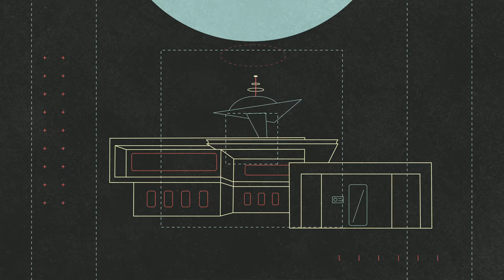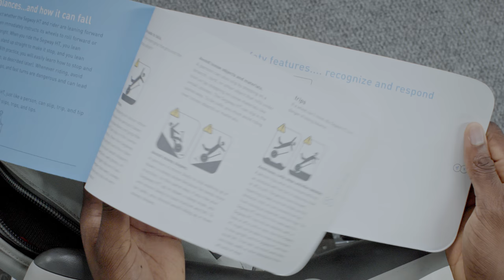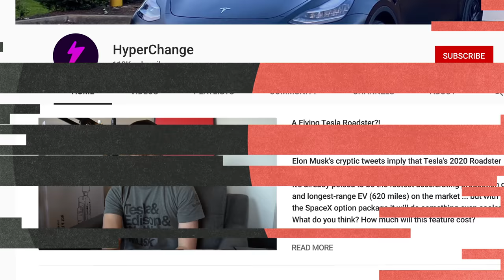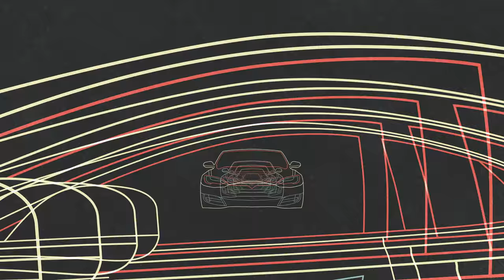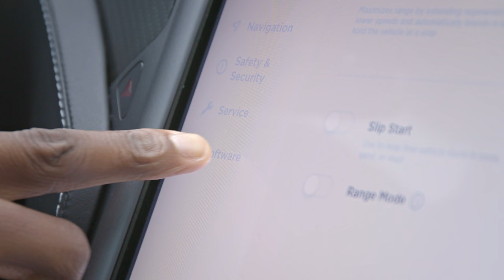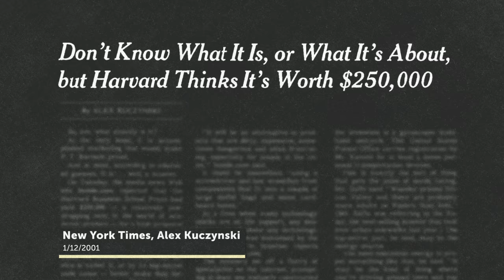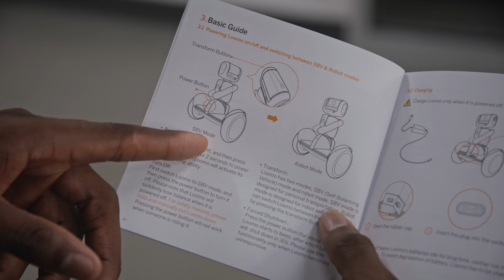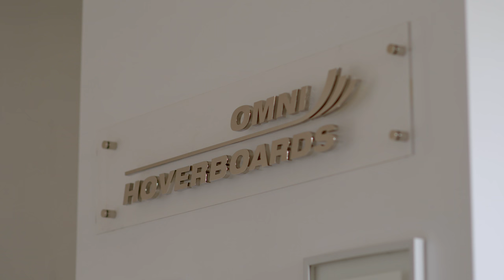Retro Tech: Flying Cars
No matter what year, the idea of flying vehicles helps cement our sense of when the future begins. I’m taking a look at everything flying – from cars to skateboards – and seeing where the tech currently stands. I also look at some classic old toys with comedian Michael Ian Black.

0:00 Intro
0:40 Unboxing The Segway
3:09 Talking Flying Cars
5:32 Hyperchange’s Galli Russell
8:29 The Hoverboard
11:14 Dope Or Nope
16:10 Omni Hoverboards
18:44 Wrap Up